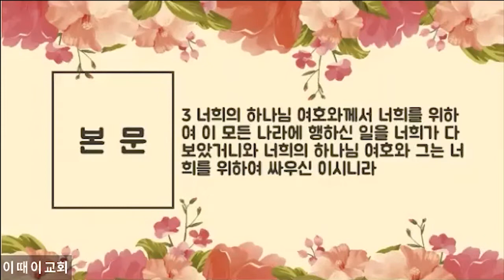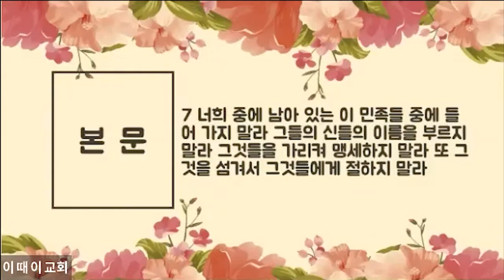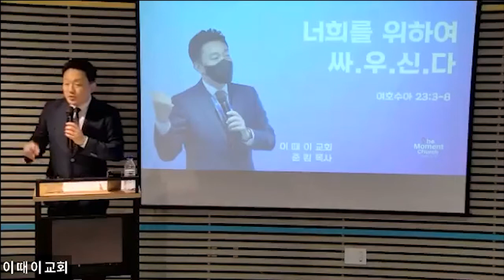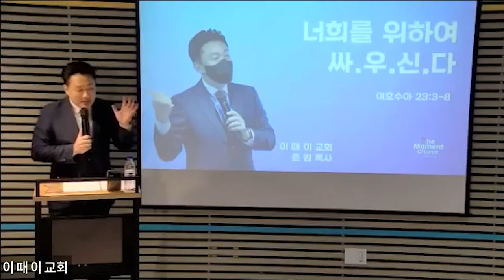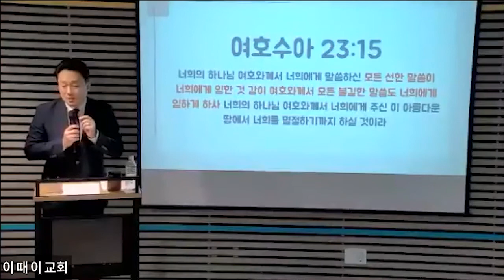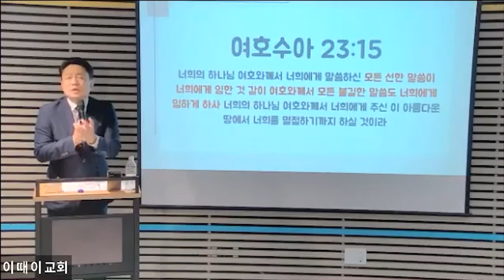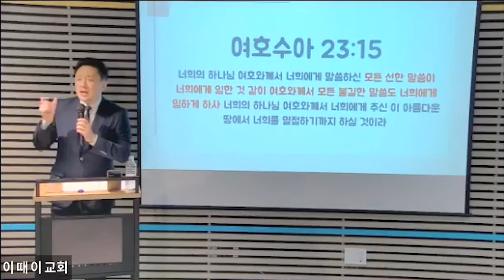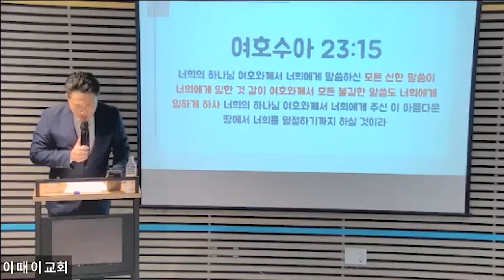[220515] "너희를 위하여 싸우신다" (여호수아 23:3-8) - 준킴목사